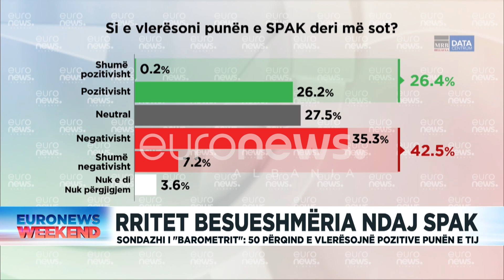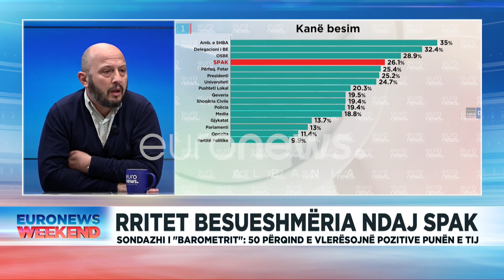Opozita e ndarë në disa fronte / Këlliçi: Trend ii votive të opozitës është në rënie